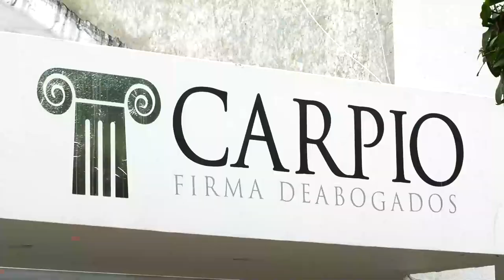TRES DE LOS MINEROS DE DRUMMOND SOBREVIVIENTES AL ACCIDENTE DE TRÁNSITO ESTÁN GRAVES